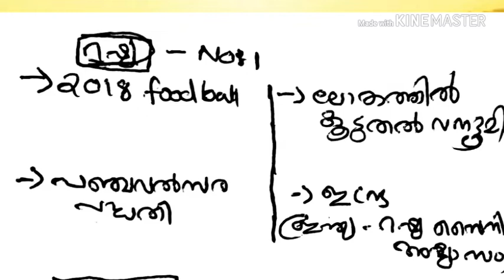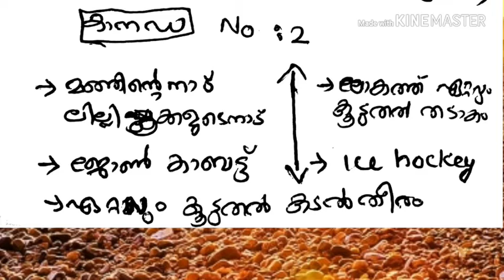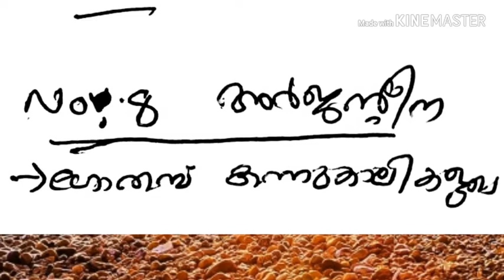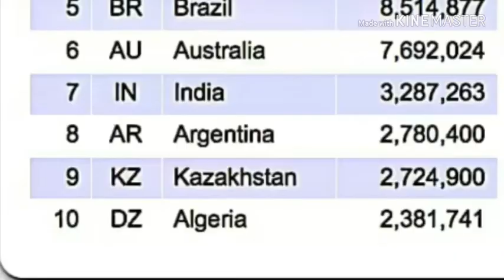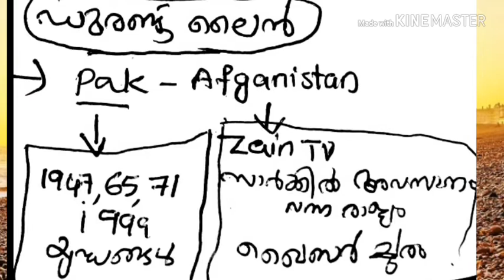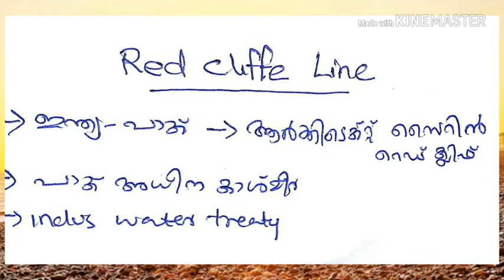indian boundaries line,International Boundariesഅതിർത്തിരേഖകൾ,big10 Countries,continentsവൻകരകൾ Part I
*about india
 *top ten continents വൻകരകൾ code
 *indian boundaries line  അതിർത്തിരേഖകൾ
 *,International Boundaries Countries lines (world)അതിർത്തിരേഖകൾ

for join our whatsapp
    send whatsapp  msg to 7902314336